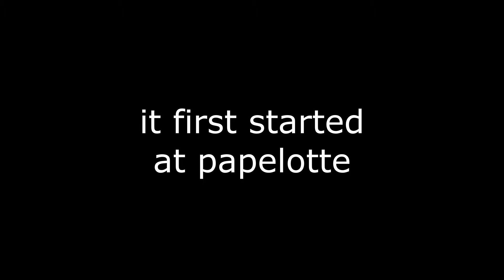away up north in the land of germany (and spain)| Blood And Iron (Roblox)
thats cool (will no longer be crediting songs unless i have to)